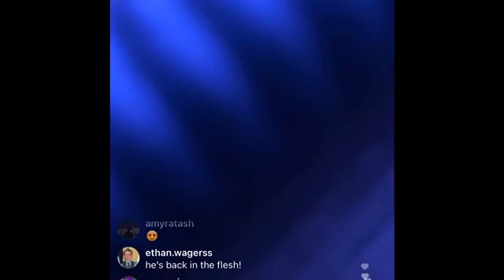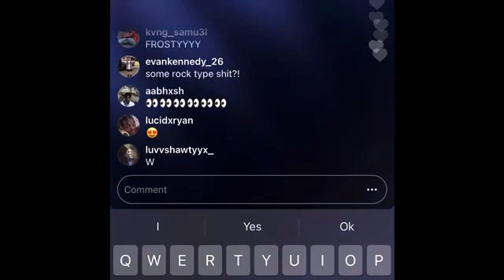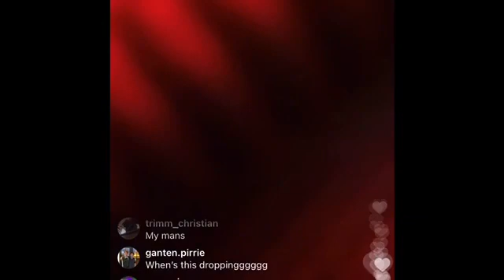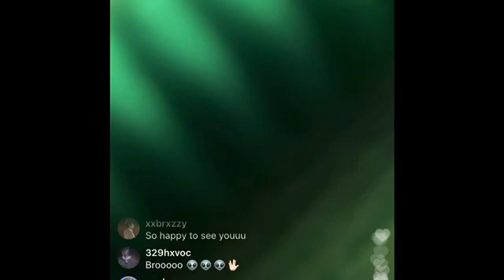916frosty NEW SNIPPET “Need 2 Let U Go” 12/19/20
Frosty finally went live in over a couple months to reveal his new song, “Need 2 Let U Go”